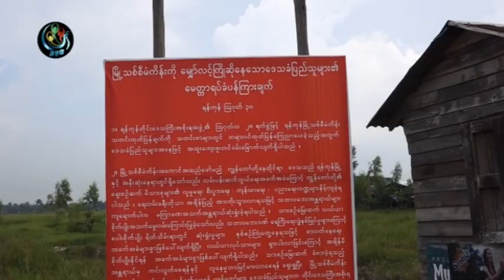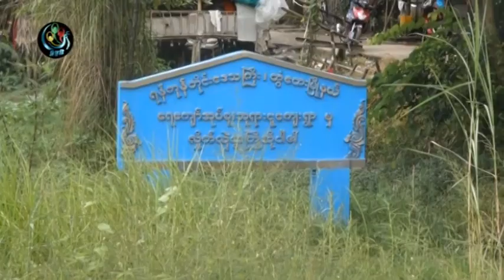DVB - လက္ရွိမွာ ဘယ္သူကိုမွ ၿမိဳ႕သစ္စီမံကိန္းအတြက္ လုပ္ကိုင္ခြင့္ ေပးမထား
အစိုးရကို လာေရာက္အဆိုျပဳတင္ျပခ်က္ေတြရွိေနေပမယ့္ လက္ရွိမွာ ဘယ္သူကိုမွ ၿမိဳ႕သစ္စီမံကိန္းအတြက္ လုပ္ကိုင္ခြင့္ မေပးထားဘူးလို့ ရန္ကုန္တိုင္း ၀န္ၾကီးခ်ဳပ္က ေျပာပါတယ္။ ျပည့္ျဖိဳးေက်ာ္ကေပးပို့ထားပါတယ္။